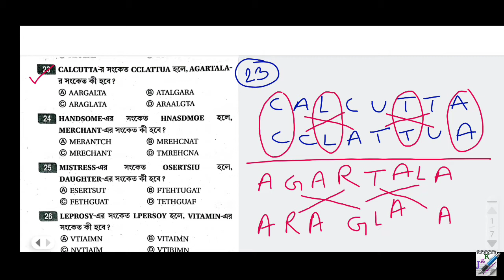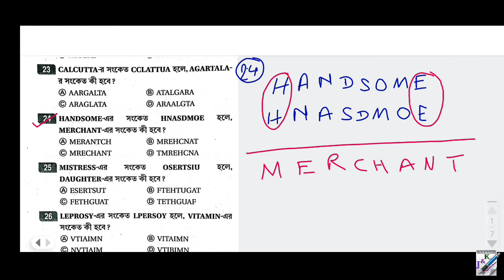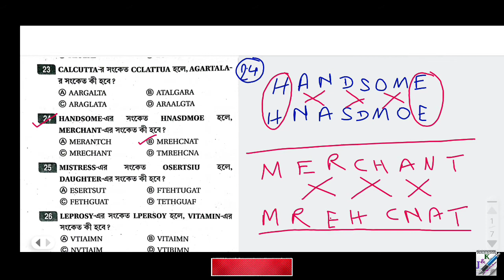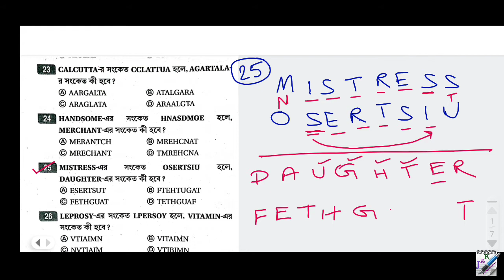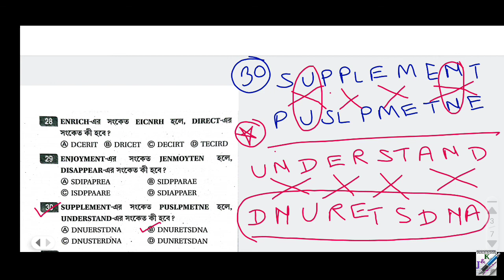Subir Das Reasoning and GI in Bengali | Coding And Decoding | Part-4